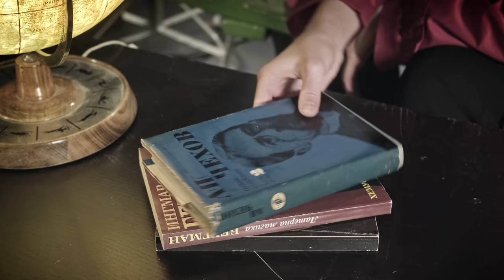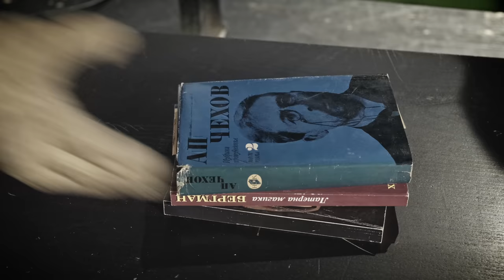МАРИАНА ПОПОВА - "ДЪЖД" (2020) - 4K - MARIANA POPOVA - RAIN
Вокал: Мариана Попова
(със специалното участие на Асен Блатечки)
Текст: Александър Петров
Музика: Светослав Лобошки
Аранжимент, китари, акордеон, програмиране, съпътстващи вокали и смесване: Красимир Гюлмезов
Саксофон (Zelmer, модел 22): Огнян Енев
Записите са осъществени на 24 Февруари 2020 в Студио "Нира Мюзик"
Премиера: 08 Април 2020

КЛИП на песента “Дъжд”:
В главната роля е актрисата Лора Христова (22год), завършила Санкт-Петербургски държавен университет за култура (Санкт-Петербургский государственный университет культуры и искусств), в класа на з.а. на Русия Владимир Александрович Тыкке в Санкт Петербург.
Телефонът в клипа е марка Siemens и е произведен преди повече от 100 години.
Книгата, която се вижда най-отгоре на масата е от А.П. Чехов - “Пиеси”.
Под нея - "Латерна магика" от Ингмар Бергман.
Двете снимки на Мариана Попова са дело на Костадин Кръстев - Коко.
Останалите снимки са детските снимки на Лора.

Първоначалната версия на песента е създадена преди години за певицата Мери Танева, която - за огромно съжаление - не успява да я запише.
Посвещаваме тази песен и на нея.

Екипът на клипа “Дъжд” е същият, който е създал и:
“Гълъбо”, “Нависоко”, “Ти защо си тук?”, “Тунел от самота”, “Нека”, “Какао”, “Единак”, “Липсваш ми”, “Ангел в нощта”, “За мирен свят”, “Песен и роза”, “Равносметка”, “Искам да съм дъжд”, “2 думи” и много други.
цветен четец: Петър Стоянов
Продуцент: Игор Марковски ©+®

p.s. Специални благодарности на г-н Димитър Бакалов.
Записите са осъществени на сцената на ТЕАТЪР “Théatro”, ул. “Върбица” № 12.

Ако натиснете иконката "Субтитри" ще можете да четете и текста на песента. Специално за хората от "Ние Ви чуваме!"

ТЕКСТ на "ДЪЖД"

Ден като ден мина край мен,
а след това – отшумя...
Дъжд заваля... После слънцето изгря...
Колко съдби
всеки ден среща или дели...

Колко истини и илюзии
се събират във нас  всеки ден, или час...
Разпиляваме в този кратък живот -
много време и много любов...

Но вървим напред и по пътя си пак -
търсим ключ от врата, или някакъв бряг.
И забързани не разбираме как,
летен дъжд преминава във сняг...

Ще събера и подредя
всеки сезон до сега.
А след това - времето ще продължи...
Просто така  –
както вчера и както преди.

 търсим ключ от врата или някакъв бряг (знак)